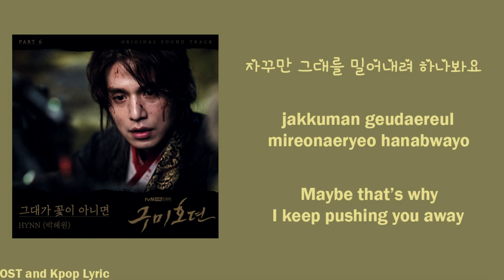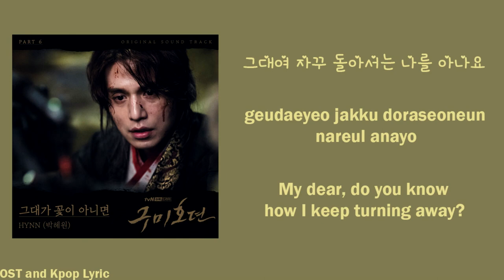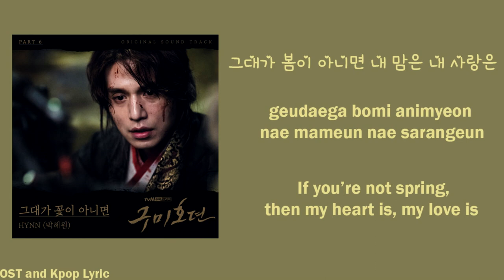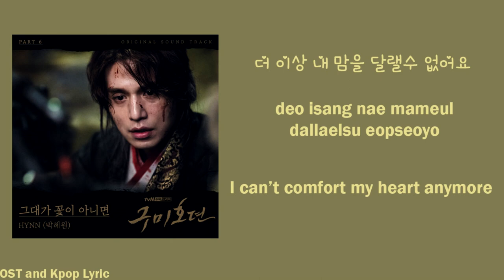HYNN – Love Already Bloomed In My Heart (Tale of the Nine Tailed OST Part 6)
HYNN – Love Already Bloomed In My Heart.. (그대가 꽃이 아니면)
박혜원 (HYNN) – 그대가 꽃이 아니면 (Love Already Bloomed In My Heart..) Lyrics Tale of the Nine Tailed OST Part 6
Genre : OST, Ballad
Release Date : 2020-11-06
Language : Korean